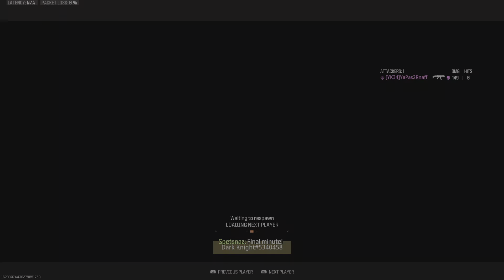Call of Duty_20240317011902